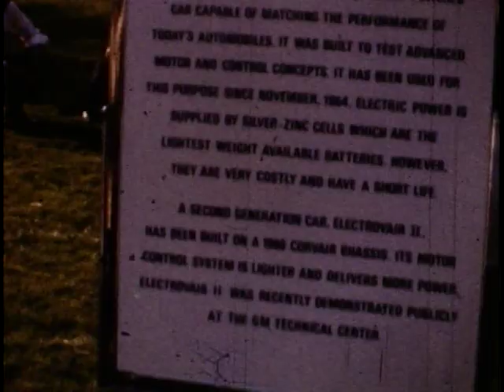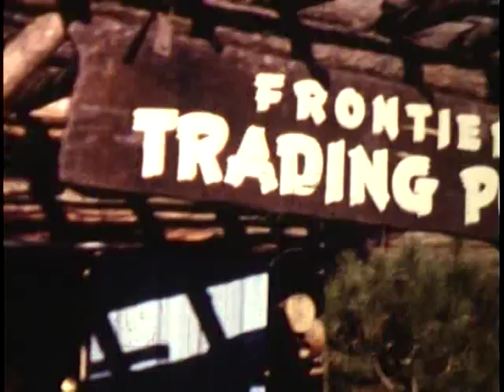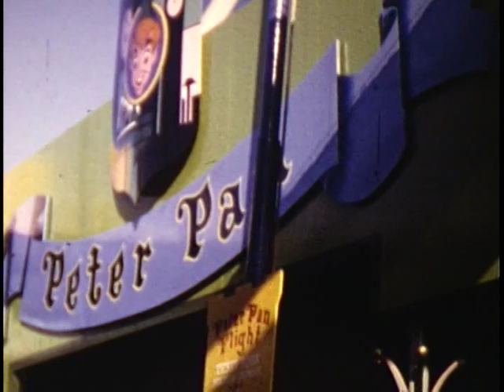Mexico, skating, Disneyland, Mexico, skating, 1967?